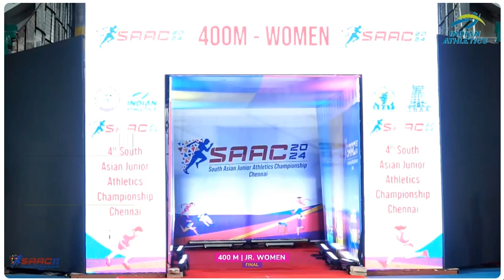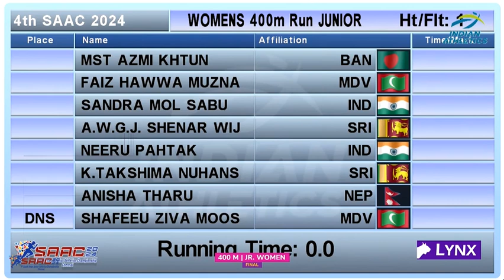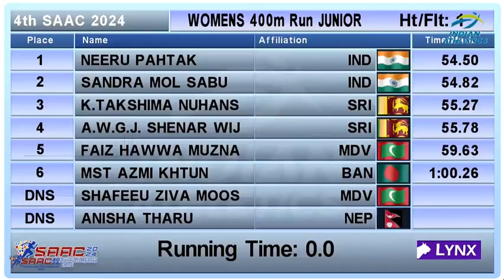Indian Neeru Pahtak & Sandra Mol Sabu won Gold & Siler in 400mts @ 4th SAAC 2024 Chennai